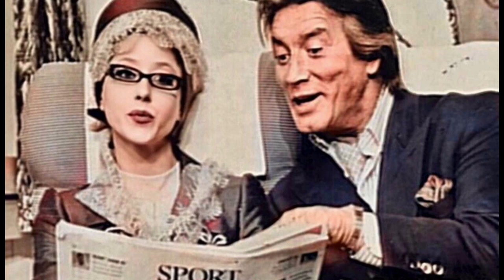Silvia Seidel - Erinnerungen an 1996 bis 1998